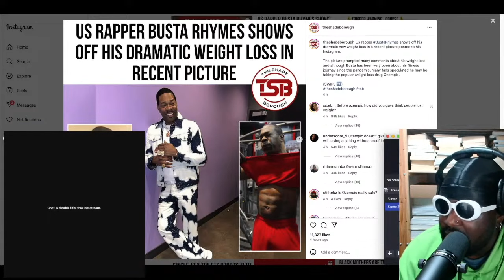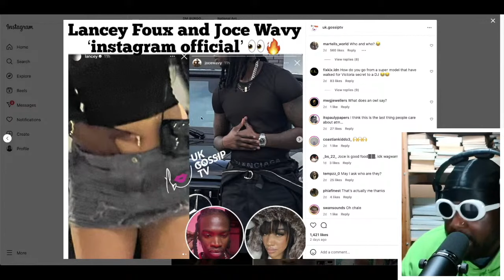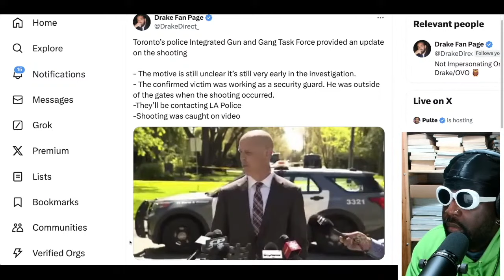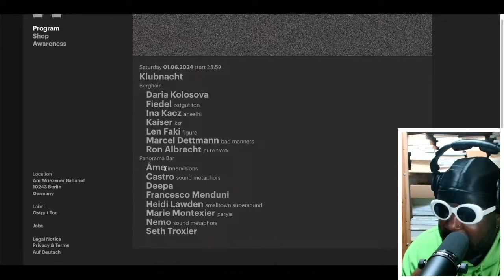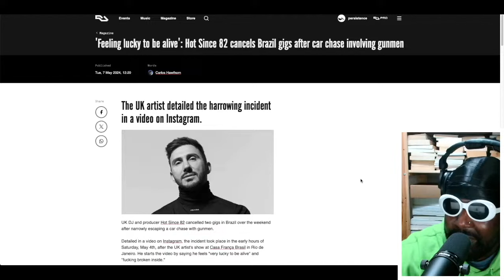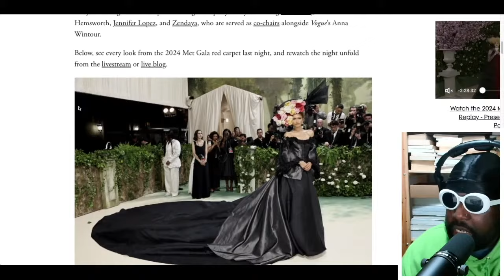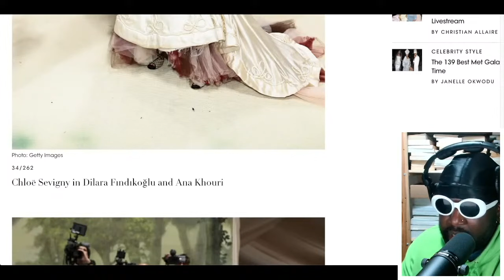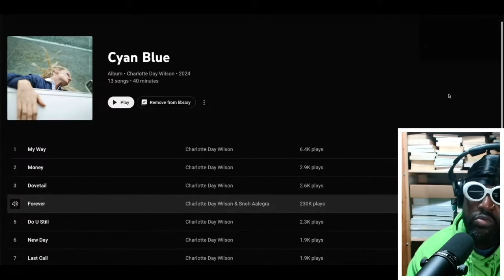AGGY BUNNY | TAZS #775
Agostinho rambles about Busta Rhymes on ozempic, Lancey Foux and JoceWavy, Druski and Rubi Rose, drive-by-shooting outside of Drake's Toronto mansion, Live Nation cutting tickets to $25 from May 8 to May 14, Berghain and Panorama Bar June programme, Hot Since 82 cancelling his Brazil tour after attempted carjacking, Met Gala 2024 red carpet part 1 and more...

Charlotte Day Wilson, Snoh Aalegra - Forever

🖤Timestamps🖤
0:00 Intro
8:55 Busta Rhymes dramatic weightless, did he use ozempic or nah?
20:13 Lancey Foux and Joce Wave are Instagram official couple
25:16 Druski and Rubi Rose make it official with a social media kiss
29:12 Drake Toronto mansion shooting and bodyguard injured
40:32 Live Nation slash ticket prices to $25 for one week only
45:29 Berghain and Panorama Bar June programme
59:57 Hot Since 82 cancels the rest of Brazil tour due to attempted carjacking
1:11:36 Met Gala 2024 highlights (Part 1)
1:37:41 Outro/End